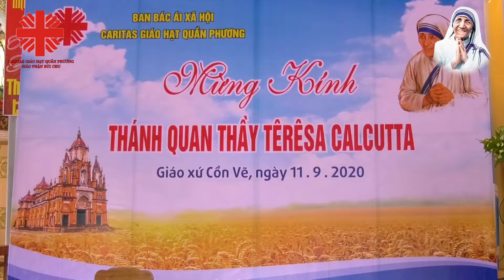Đi Tìm GiêSu GLV Giáo Xứ Cồn Vẽ Thể Hiện